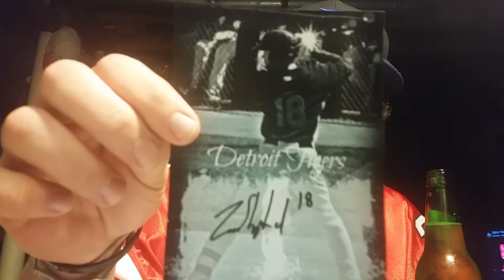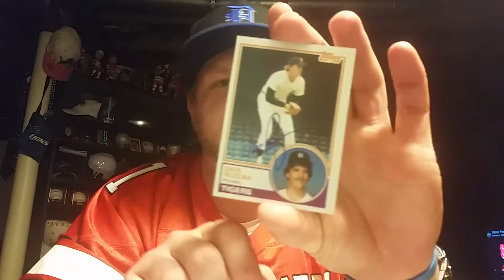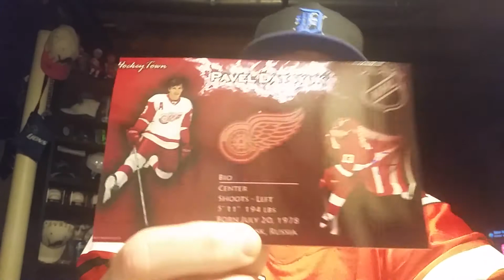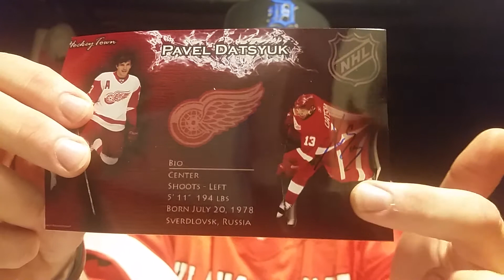3ttm Huyck Graphs customs FS + hockey town ttm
Any help would be appreciated.  Thank you to everyone who has been there and those who are just now watching!